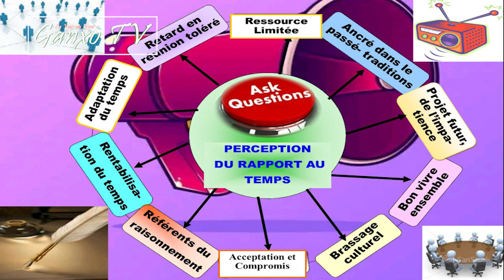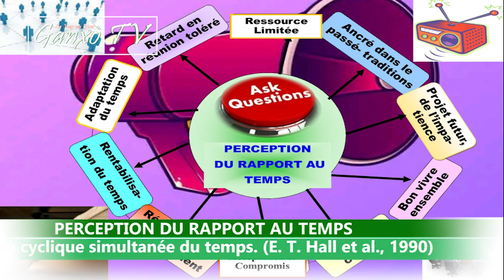PERCEPTION DU RAPPORT AU TEMPS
Les cultures MONOCHRONIQUES se caractérisent par une vision linéaire et compartimentée du temps. Tandis que Les cultures POLYCHRONIQUES ont une vision cyclique simultanée du temps. (E. T. Hall et al., 1990)